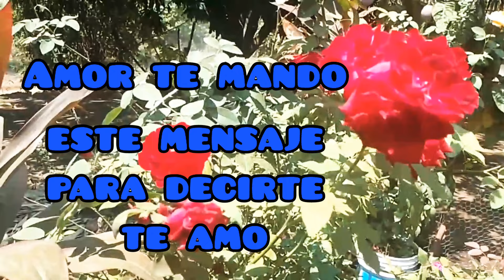Amor te mando este mensaje para decirte te amo. fragmento al corazón